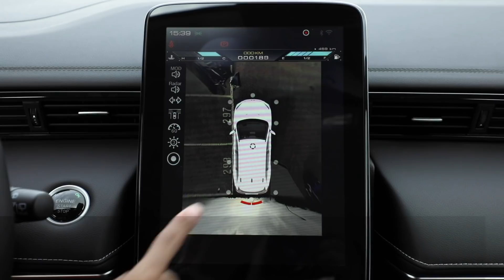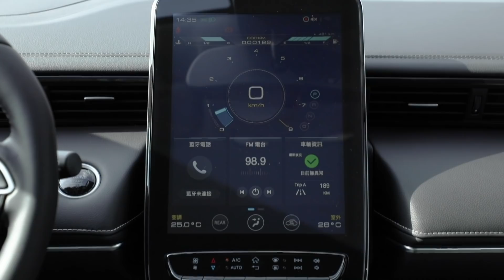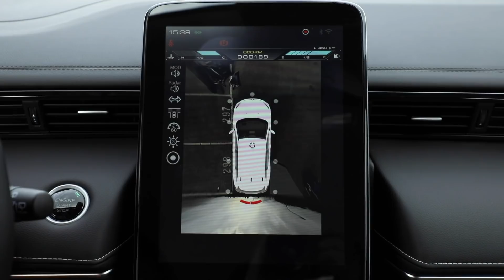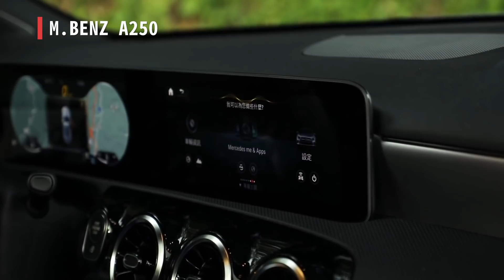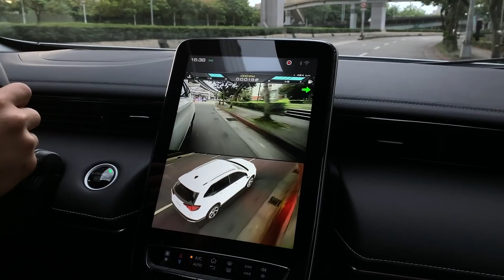出遊不設限！福祉休旅新格局｜Luxgen URX 7人座樂活款【Go車誌】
納智捷URX自推出以來，以超大空間與高科技安全配備，深獲許多消費者的青睞！URX除提供5/7人座車型，以及5+1樂活款選擇外，納智捷更為多元車室空間與特定族群，以URX 5+1樂活款為基底延伸而出的「URX 7人座樂活款」，全方位滿足多人用車趨勢、高齡化社會的通用設計理念，致力打造符合全年齡友善產品線，期望讓每位乘員都有自已的專屬座位。

滿足全員7人座艙：可兼顧乘客乘車感受與彈性運用的第三排空間設計。新增配置第三排兩張標準座椅 (側翻收折)，椅背角度可調，後傾6度，以膝部空間最大30mm (177cm成人)；此外，樂活後艙空間分別為：二排未傾倒 787L／二排已傾倒1,780L。同時設置第三排空調出風口、以及二排座椅一鍵翻折，以快速30秒輕鬆變換7座&樂活後艙。

樂活後艙設計：兼顧休閒與日常生活應用的設計。搭載「便利伸縮式斜坡板」與「平整化空間設計」，創造出各種生活場景的可能性，滿足靈活運用車室空間的想像！

1.「便利伸縮式斜坡板」（含油壓省力裝置／下翻式後保桿）：可乘載高達300kg的承重能力，並提供後艙平整化設計能創造出高彈性的空間，不論是家庭出遊或是載物需求，皆能提供消費者最安全舒適、超大彈性空間的實用價值。

2.「平整化空間設計」：後艙空間未放置輪椅時，收納狀態完全不會干涉後艙空間完整性；同時，斜坡板亦可收折平放，提供寬敞的置物空間，滿足靈活運用車室空間的想像。

唯一原廠兼具福祉功能的SUV：URX 7人座樂活款，以涵蓋全年齡用車需求產品布局，以通用設計規劃高齡化社會家用通用車，家庭成員若有乘坐輪椅需求，「LUXGEN Quick Lock易扣」輪椅快扣裝置，可讓輪椅乘客快速7秒輕鬆上下車。